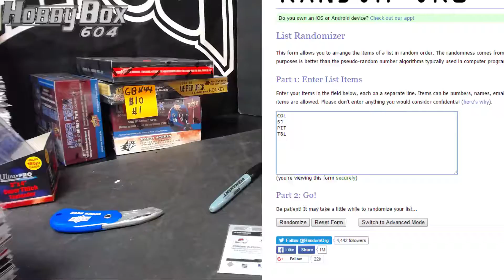GB #42 6 BOX MIXER QUAD JERSEY RANDOM